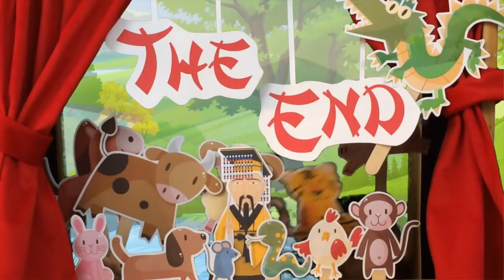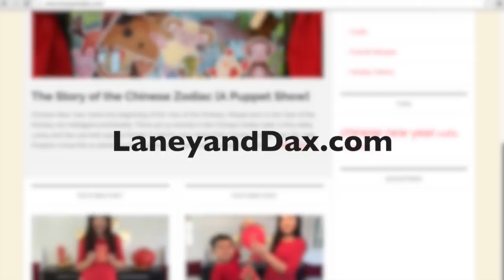The Story of the Chinese Zodiac [A Puppet Show]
Laney and Dax Puppet Theater presents the Story of the Chinese Zodiac!

Ever wondered how the animals were chosen to be included in Chinese Zodiac? Or why the Rat is first and the Boar last? Laney and Dax use their puppet theater to tell you the story behind the Chinese Zodiac. Hope you enjoy it!

Find out which animal you are in the Chinese Zodiac on our blog, then download the free Chinese Zodiac bookmarks: